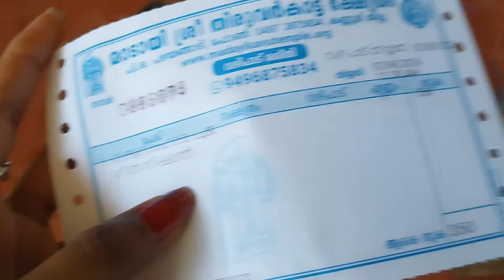ಮಾಡೈ ಕಾವು ದೇವಸ್ಥಾನಗ್ ಪೋದ್ ಕುಶಿ ಅಂಡ್🙏🥳|Tulu vlog